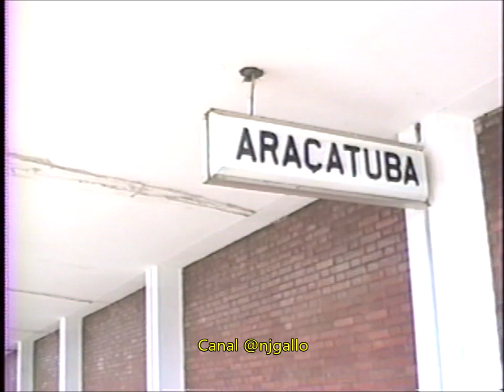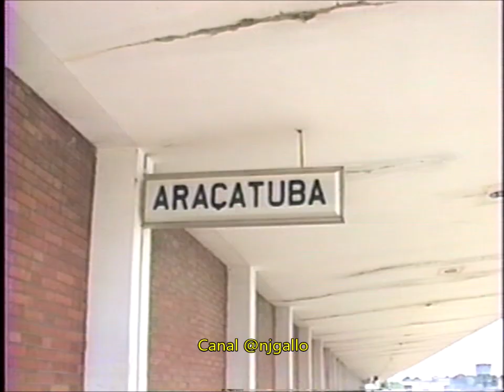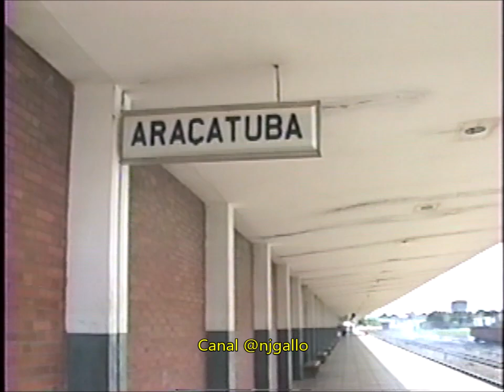ESTAÇÃO DE ARAÇATUBA 1995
ESTAÇÃO DE ARAÇATUBA EM 1995